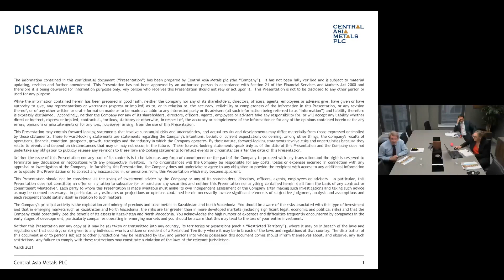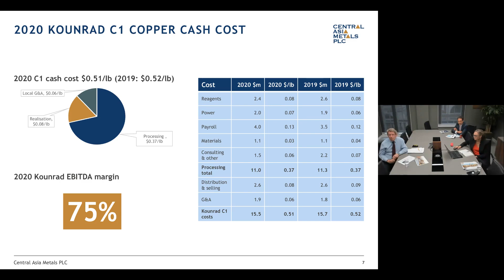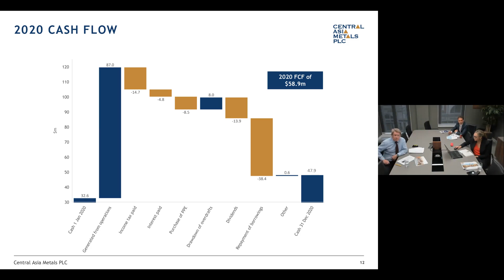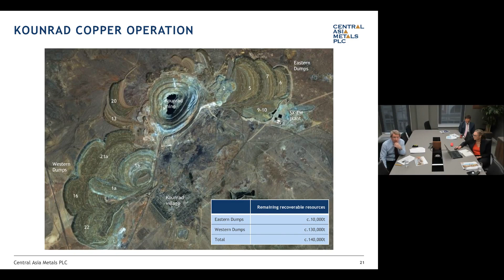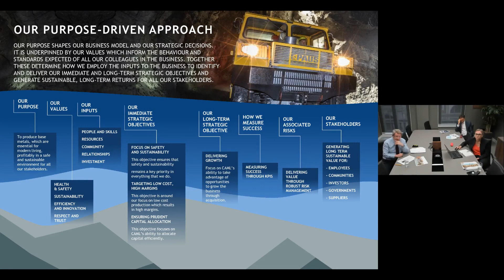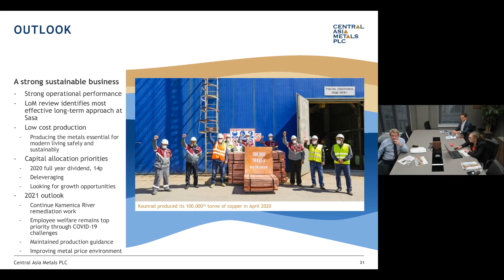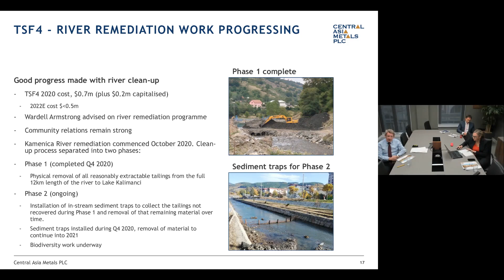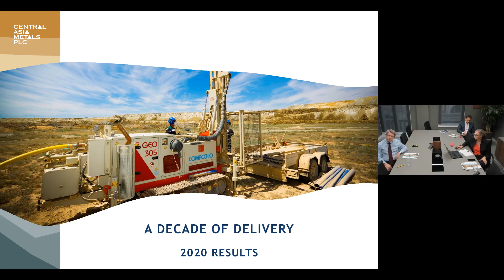CENTRAL ASIA METALS PLC - Central Asia Metals Preliminary Results for year end 31 December 2020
To be informed of all CENTRAL ASIA METALS PLC's upcoming presentations, register at InvestorMeetCompany